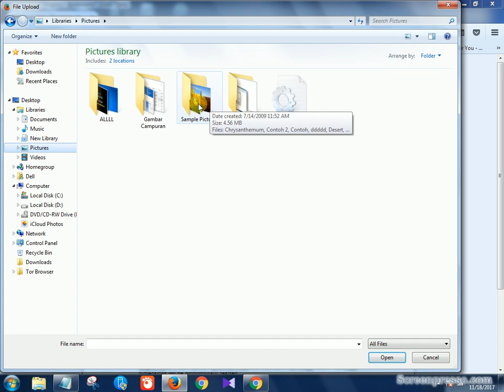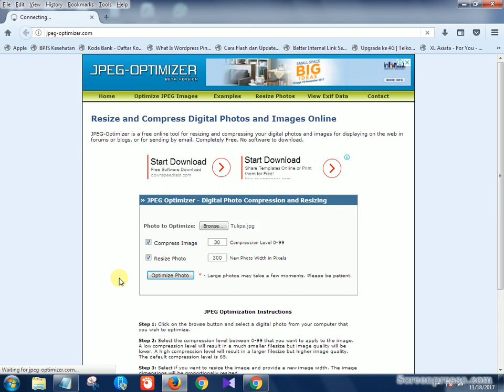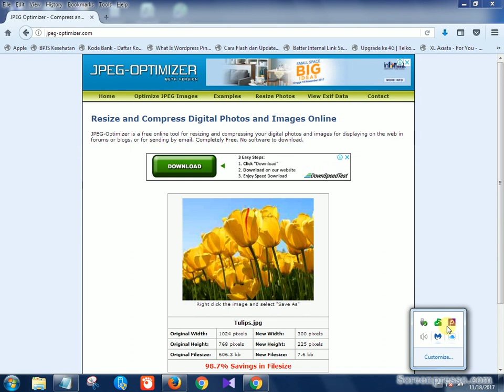Cara Kompres Foto Online Terbaik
Panduan lengkap cara memperkecil ukuran size foto online